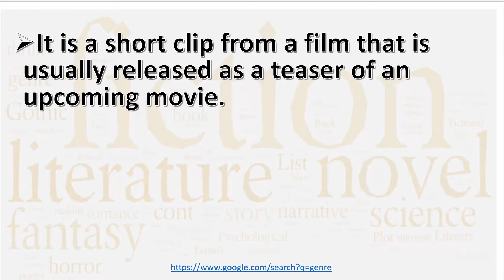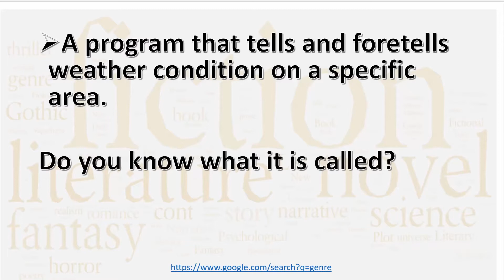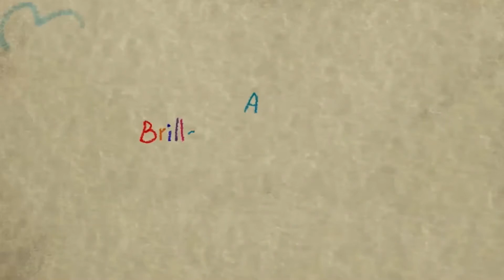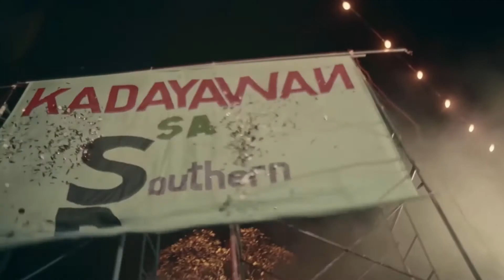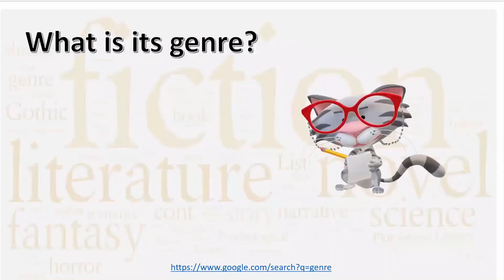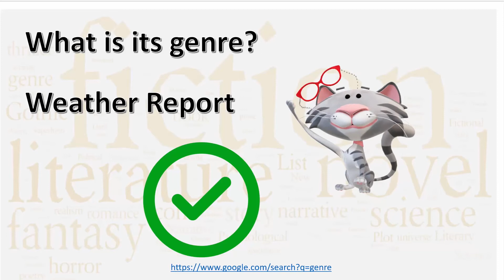Grade 7 English Genre Part 2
Video Lesson in Grade 7 English Genre Part 2